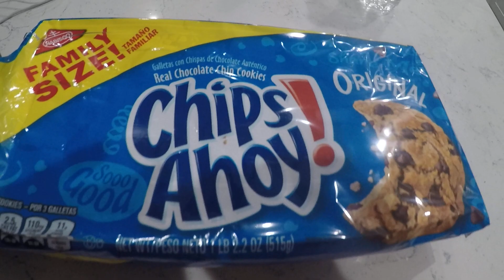Drip Chips Ahoy AD In Real Life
once again orignal ad made by chips ahoy